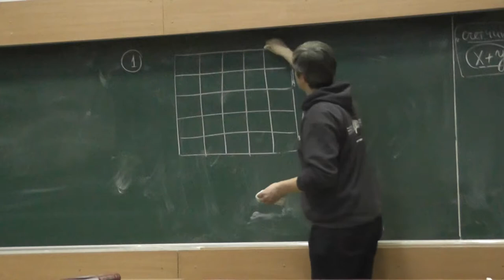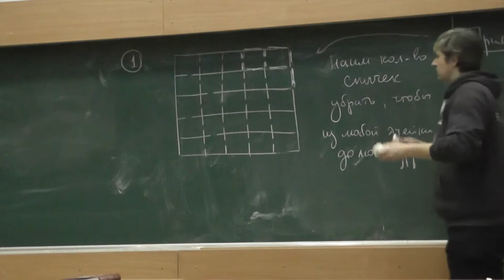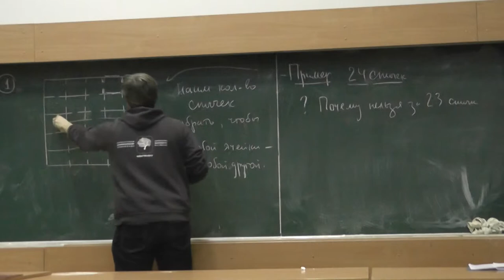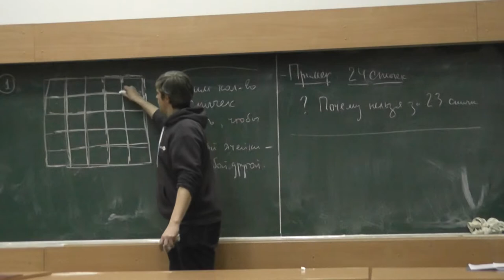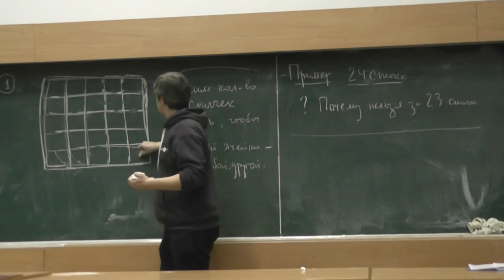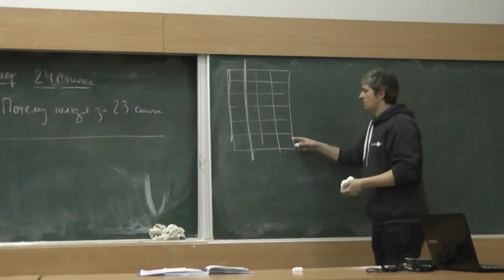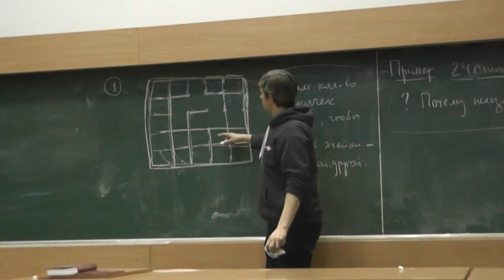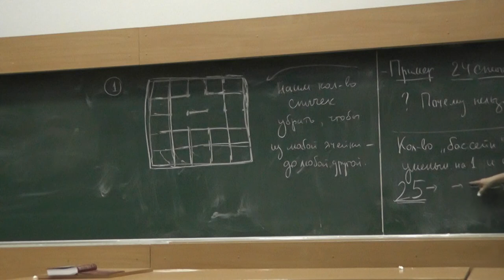2 Количество компонент связности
Количество компонент связности: убираем спички и ломаем шоколадку на дольки. (Задача 681 «Тысячи и одной задачи по математике» А.В, Спивака.)